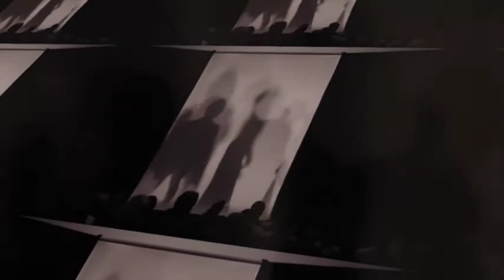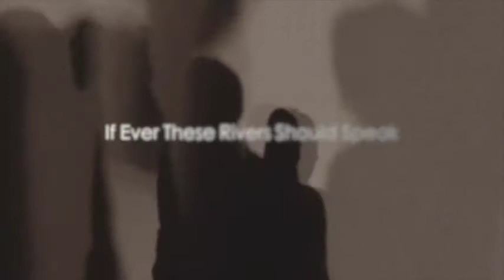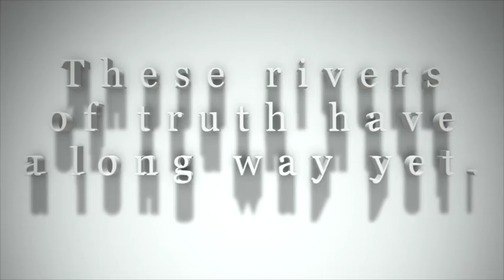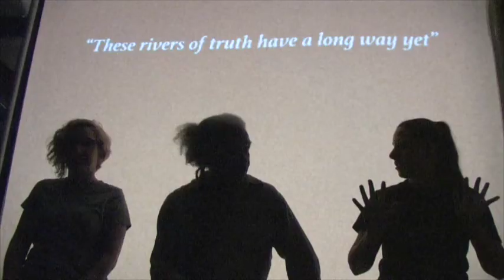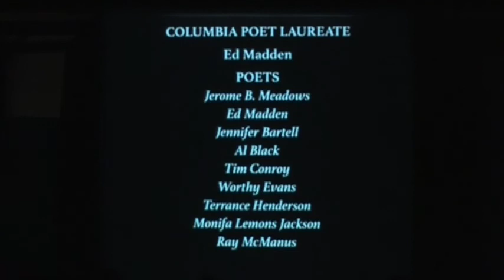Blank Page Poetry - Words & Shadows sizzle reel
Blank Page Poetry - Words & Shadows.  Created and directed by Jerome Meadows, this poetry based, multi-disciplinary performance presents poetry as you've never seen it before.  First segment: a performance designed for the Jepson Center, Telfair Museums, Savannah, Georgia.  Second segment: performance developed as Artist in Residence at 701 Columbia Center for the Arts, Columbia, SC, 2016.